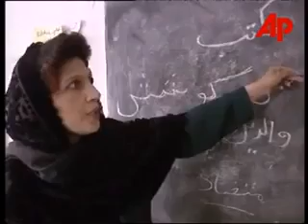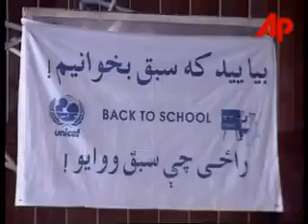His Highness the Aga Khan announces help and support for Afghanistan